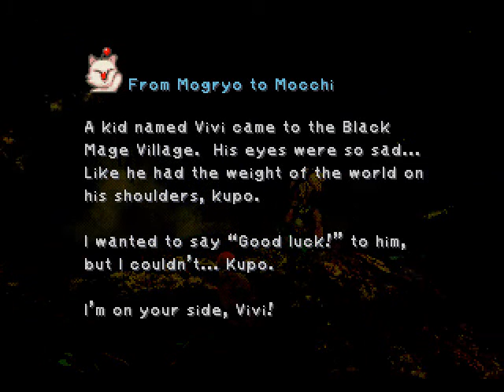Let's Play Final Fantasy IX part 33: Lifa Tree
Every treehuggers dream